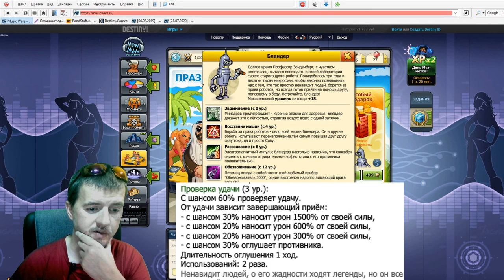Летние Подарки (Обновление Мьюзикварс) Открываем подарки